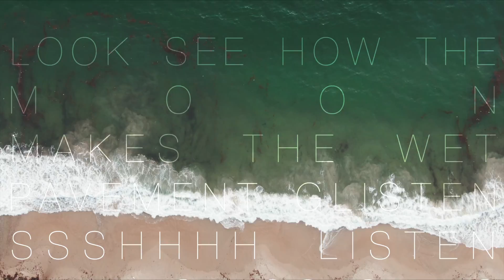BLACK PHANTOM_ Bret Figura & Becca Mhalek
BLACK PHANTOM from "Shut​-​In Sounds Too: speaking with lungs". Available on Bandcamp
Music by Bret Figura with vocal & saxes written/played by Becca Mhalek. Video by Zoran Orlic
"Black Phantom is the collision of multi-human interactions within their skin containing oceans. While consisting of roughly 70% water,  interaction with one another is subconscious and unavoidable. But when two or more humans intentionally collaborate, there are uncontrollable swells with infinite destinations." ~ Zoran Orlic

PLEASE GIVE WHAT YOU CAN to support the arts/music community. ALL FUNDS from the purchase of "Shut-In Sounds Too: Speaking with Lungs" will be split between CIVL - Chicago Independent Venue League and NIVA - National Independent Venue Association.